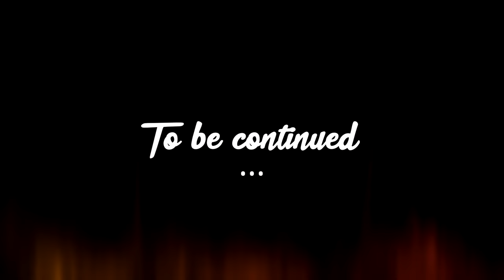A 100% Completion of the 'Giants' Scrapbook Page - Part 5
A Don't Starve Together playthrough: The 15th of June 2023, DST added a new feature called the Scrapbook. It's a collection of items and creatures previously been discovered by the player, kind of a Pokédex. In this playthrough, as Wickerbottom, I'll try to 100% one of the scrapbook page, the 'Giants' one.

One major goal - Complete at 100% the 'Giants' scrapbook page
One restriction - I must finish the goal under 2 in-game years (140 days)

theStyg - And the Woods Shall Dance (Zelda Ocarina of Time OC Remix)

📜 Infos:

The run was played the 27 of August 2023.
The playthrough ends when I completed the major goal.

📝 Credits:

 @Ningishu  as always, my lead inspiration. To me, their videos are simply the climax in terms of quality!
@You, for the loyalty. You guys are the best!